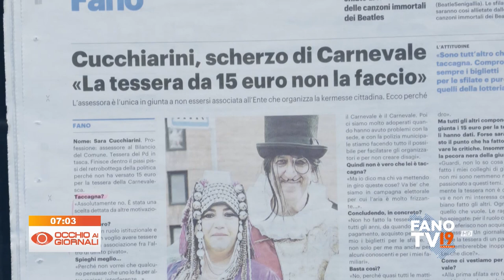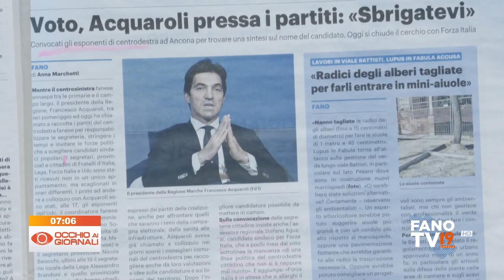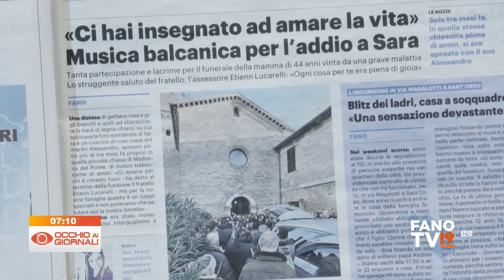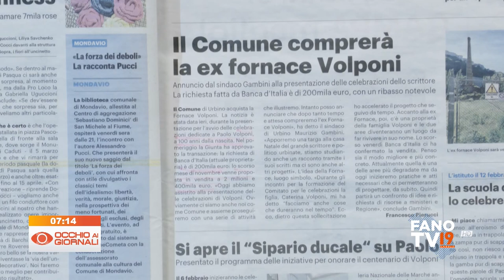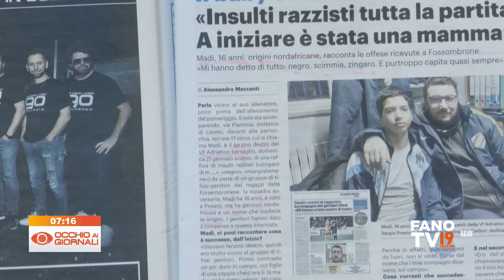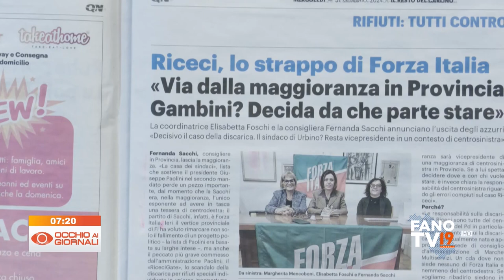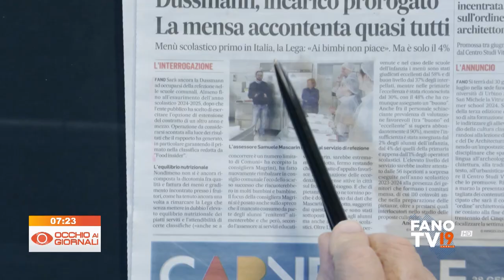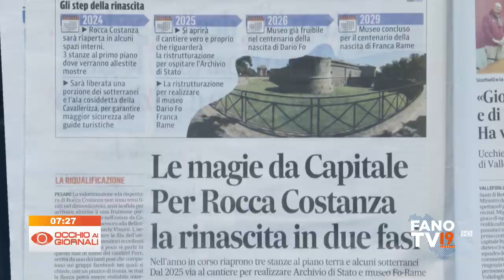Occhio ai Giornali 31 gennaio 2024